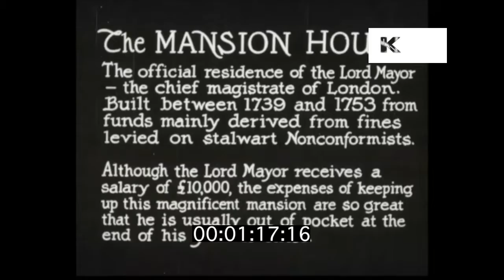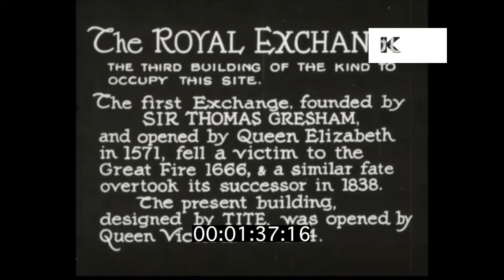1910s City of London, Guildhall and Mansion House, HD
From the Kinolibrary archive film collections. To order the clip clean and hi-res or to find out more Clip ref YB24.

00:00:33 Guildhall, City of London, busy street scene. Lord Mayor leaving Guildhall.
00:01:05 Mansion House, cars and buses, people on the street.